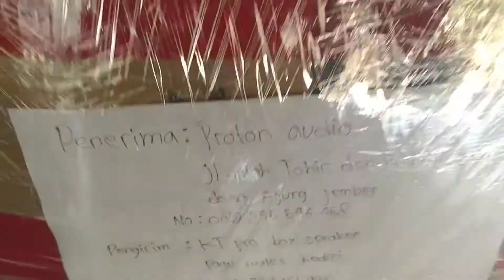Peking box vera 10 kirim ke juragan Proton audio jember